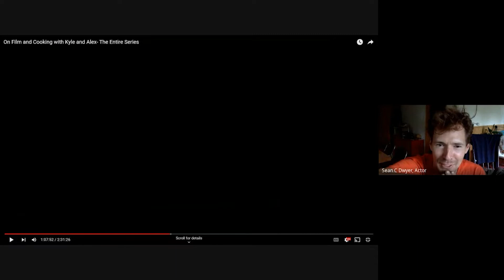On Film and Cooking With Kyle and Alex | Commentary Special | Part One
A few years ago we did an in-universe podcast between Kyle and Alex that takes place before the events of the pilot episode. Now, it's 2022 and Michael Lake (who plays Kyle), Sean Dwyer (who plays Alex) and Rain Essery (creator) got together to re-listen to these episodes and chat about them.

This is part one. We listen to episodes 1 - 3.

Or anywhere else you get your podcasts!

Or, if you prefer Youtube, starting Sunday June 26th, you can listen to them right here!